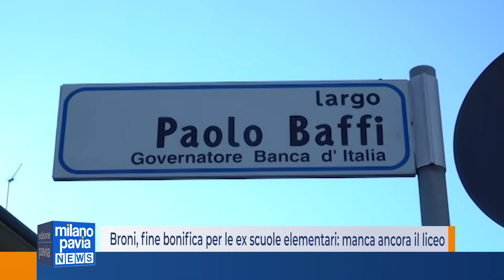Broni, fine bonifica per le ex scuole elementari: manca ancora il liceo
Anche l’ex scuola elementare Baffi di via Gramsci è ufficialmente libero dall’amianto. Lo ha reso noto il sindaco di Broni Antonio Riviezzi su Facebook, spiegando che Ats Pavia ha certificato l’avvenuta bonifica e che l’area su cui sorgevano le scuole è tecnicamente “restituibile”. I lavori, avviati all’inizio dell’anno, finiranno ufficialmente prossimo 24 settembre. La notizia, che arriva a pochi giorni dall’inizio delle scuole per migliaia di studenti dell’Oltrepò, è di buon auspicio per un futuro libero dal fantasma dell’amianto per la città. E mentre anche la bonifica dell’ex palazzina Avis nei pressi dell’ospedale Arnaboldi va verso la conclusione, si apre ufficialmente la partita della costruzione del nuovo liceo, la terza struttura inserita nel sito di interesse nazionale Fibronit, ancora in attesa di bonifica. Lunedì centinaia di studenti torneranno a frequentarla. La struttura, gemella delle vecchie elementari appena cancellate, è stata messa in sicurezza e le autorità sanitarie hanno ovviamente garantito sulla possibilità di utilizzo ma è chiaro che presto, e a maggior ragione quando l’area a fianco sarà ufficialmente disponibile, si dovrà spingere sull’acceleratore per realizzare il nuovo liceo. Temi, questi, che avrebbero dovuto essere al centro del convegno in programma per sabato 11 settembre, alla presenza di rappresenti di stato e regione, ma che è stato rinviato dal comune, probabilmente ad ottobre, per l’inizio della campagna elettorale in vista del voto dei prossimi 3 e 4 ottobre.